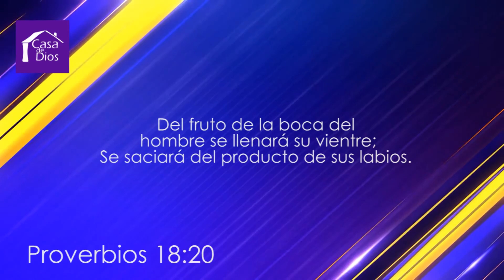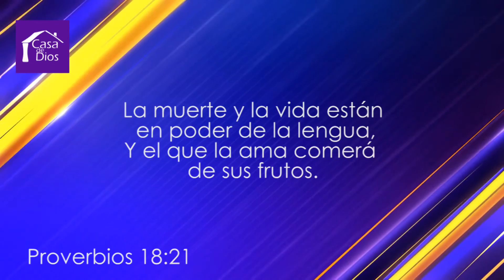"El poder de la palabra de Dios" Dr. Ap. Gabriel Castro - Casa de Dios Barquisimeto.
El Apóstol Dr. Gabriel Castro comenzó la ministración de hoy. En este se mostraban milagros y prodigios sorprendentes, los cuales son alcanzados cuando se vive en lo sobrenatural de Dios. Seguido de ello manifestó “El lenguaje de Dios no se ajusta al sistema humano, pues cuando el hombre dice que no hay, para Dios siempre existirá la provisión”.

Casa de Dios Latinoamerica un lugar para la restauracion familiar.